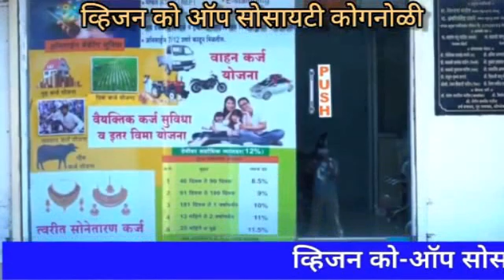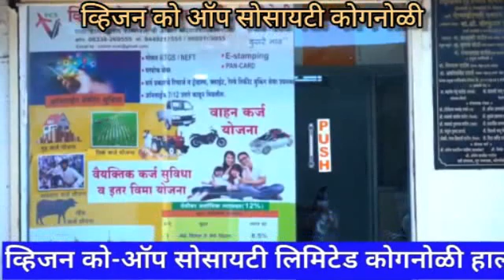कोगनोळी येथे रक्तदान शिबीर उत्साहात